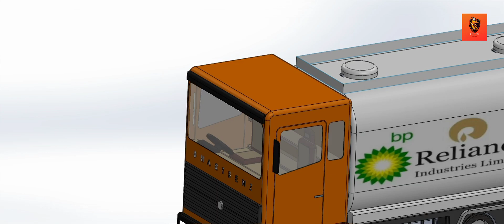Reliance Oil Transportation Tanker Truck Solid works Design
Design oil transportation tanker model in solid works. Used weldments, Sheet metal ,decals and render images.realistic view in model design by @Pal-Tech.